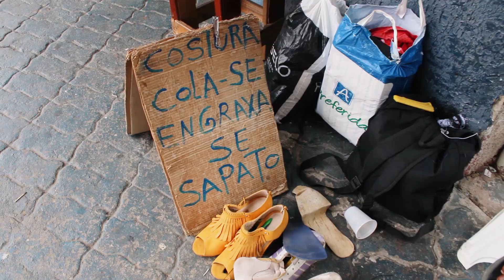Diáspora venezolana: Milagros Cordiano.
Série:

Migrantes venezolanos en medio de la pandemia.
Reportaje para el Servicio Pastoral del Migrante.